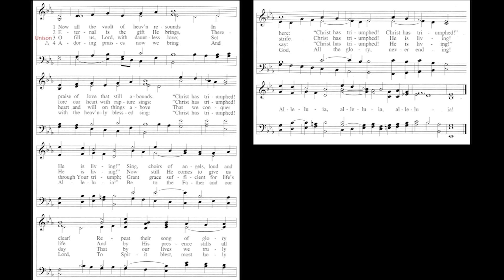Music Notes: "Now All the Vault of Heaven Resounds" (Episode 48)